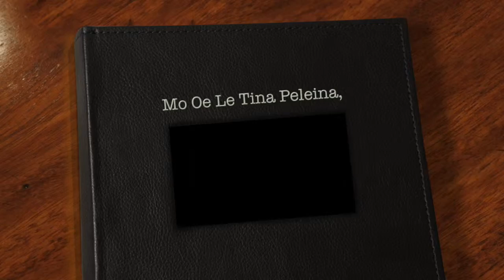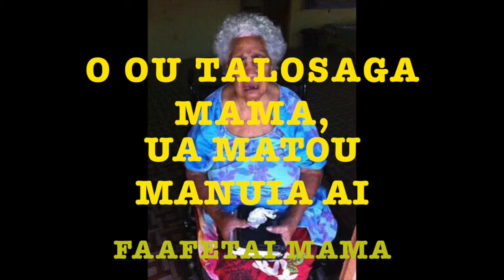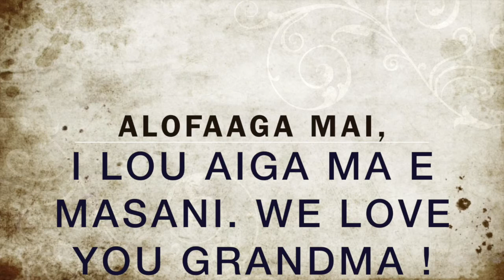Grandma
This video is about Grandma